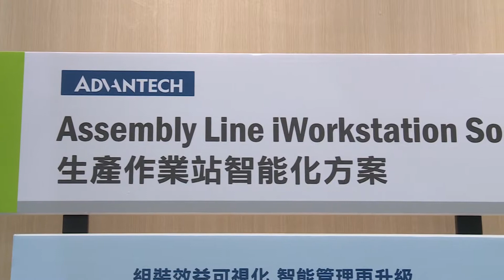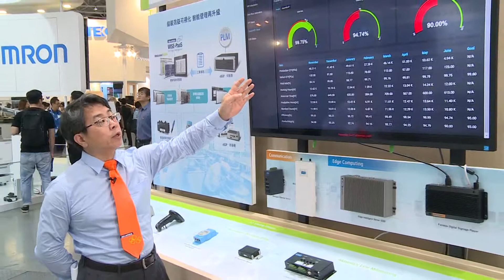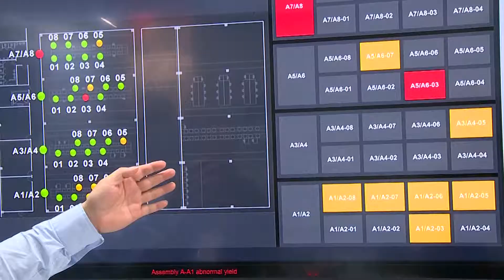生產作業站智能化解決方案